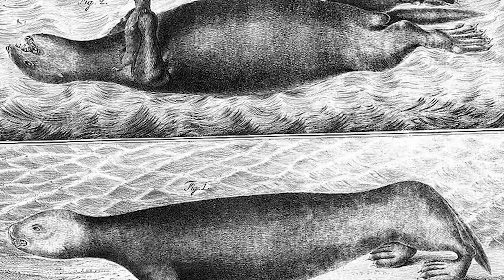Top 10 Extinct Animals That Scientists Are Trying To Revive In 2022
Scientists love to play God, and they are doing so right now by trying to bring back extinct animals, some even as far back as the prehistoric period. Could Jurassic Park become a reality, will we see a wooly mammoth again? These are the Top 10 Extinct Animals That Scientists Are Trying To Revive In 2022!

Time Codes:
0:00- Intro
0:10- Sea Cow
1:11- Passenger Pigeons
2:07- Wooly Mammoth
2:48- The Dodo Bird
4:00- Pyrenean Ibex
4:53- Tasmanian Tiger
5:50- Great Auk
6:47- The Moa
7:50- Megatherium
8:42- The Frog

Edited By:
Shreshth Singh